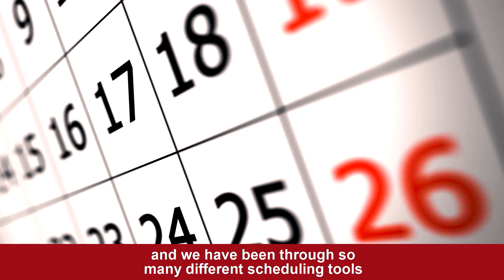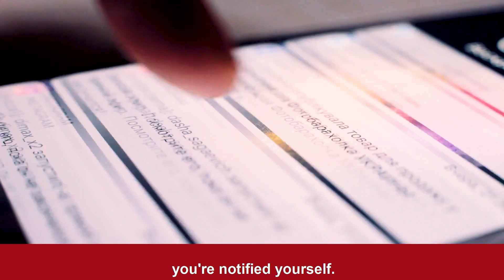Scary Social Media Nightmares and How to Avoid Them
Are you unsure of WHAT to put on Social Media? Maybe you are scared of sharing the wrong posts? Here are some social media nightmares you should avoid and what you CAN do to grow your business online.

👉 #1 Mistakes In Grammar And Ugly Typos

Make use of an online proofreader such as Grammarly. Request that someone double-check your scheduled posts. Copy your text into a Word document and enable grammatical checking.

👉 #2 Scheduling Errors

Make use of a content calendar. Check that the link you've embedded is still active.
Every Monday, double-check your scheduled postings. That 5 minutes could save you a lot of trouble. Don't just send out scheduled messages. Maintain your focus on current events.

👉 #3 Loss Of Control Over Your Social Media Account

Don't give anyone else access to your account. Use best practices - for Facebook, there is a Business Manager. Use a different password for each site.

👉 #4 Posting From The Wrong Account

Use a different profile image for each account. Especially now with FB's latest change to pages.

👉 #5 Not Preparing for Negativity

No matter how big or small your business, anyone associated with your brand needs to be aware of what they should and should not be saying. Produce a clear set of response protocols for all staff.

❓ If you aren't sure if your message is hitting the right note let's chat ... We offer a full range of done for you realistic, practical marketing solutions for your business that deliver results and hit the spot with your customers. You can check out what we do

❓ Feel as if you drowning in the overwhelm? I also offer 2-hour Coaching Strategy Sessions as well as a structured 12-week mentoring program to give you a Clear Action Plan, Digital Strategy Map & Checklists for your business and marketing

❓ Don’t forget to Check out our library of FREE Resources & Downloads to help you grow your business! Including the Ideal Social Media Platform by Demographic and Industry

Regardless of what you need when it comes to online marketing, take the Leap … we are your springboard to success!